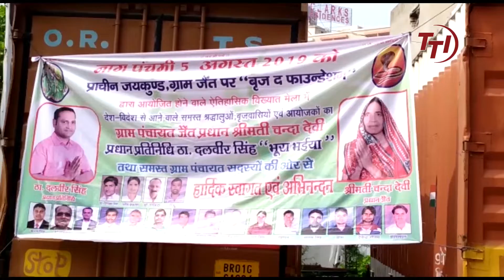VRINDAVAN जैंत का मन्दिर, कालिया मर्दन के समय यमुना से निकलकर भागने वाला पत्थर का बना सॉंप, TTI news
Report Manish Agrawal/ Netrapal Singh